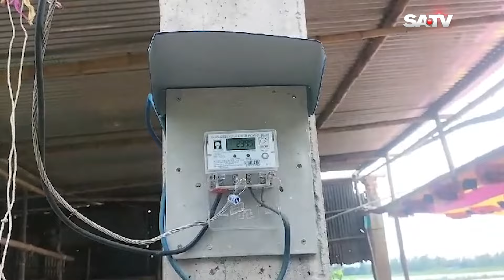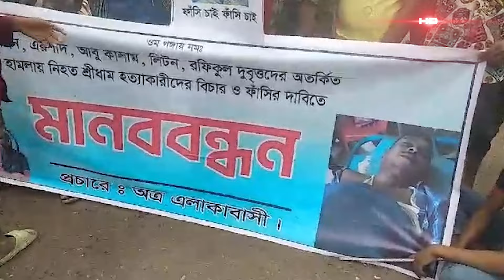হিন্দু মাছ ব্যবস্যায়ীকে পি টি য়ে হ ত্যা করলেন আ.লীগকর্মী! | Awami league Leader Killed Man | SATV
SA TV Location:
Bangladesh